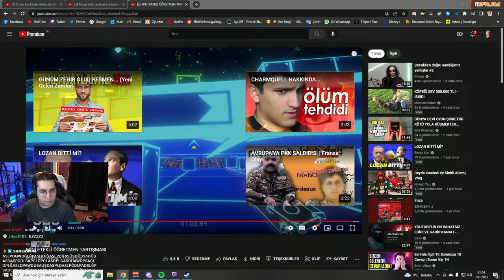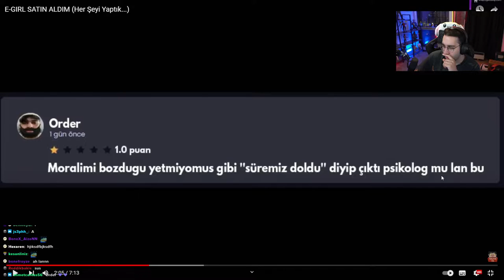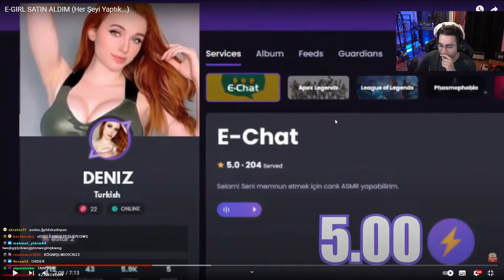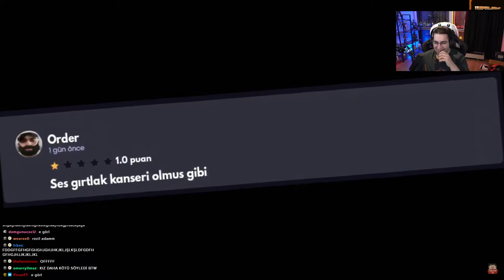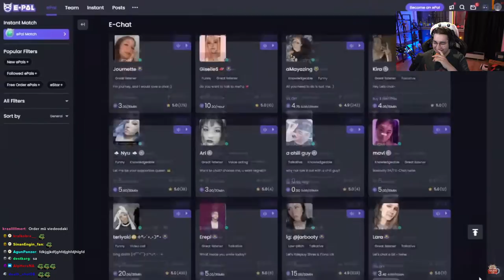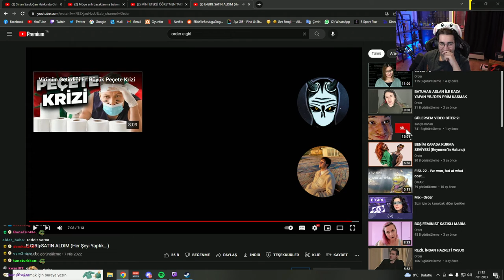ERAY | E-GIRL SATIN ALDIM (Her Şeyi Yaptık...) VİDEOSUNU İZLİYOR! | Order